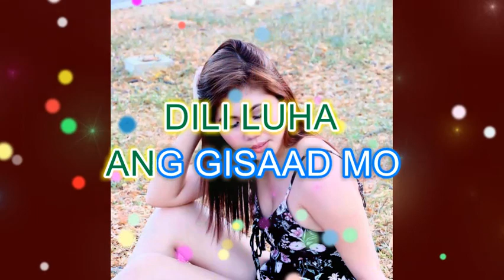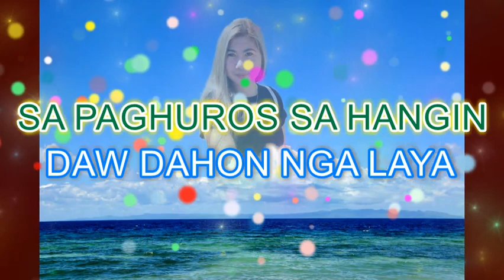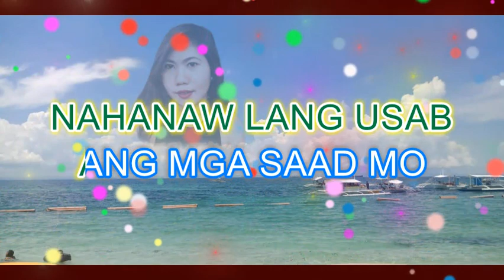NGANONG MIPAKITA KA by AL COMENDADOR with lyrics